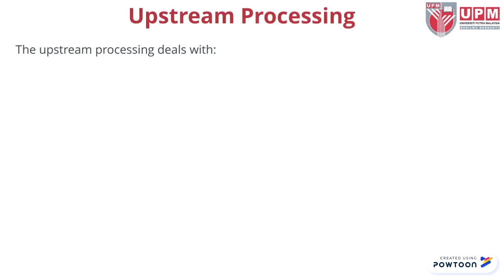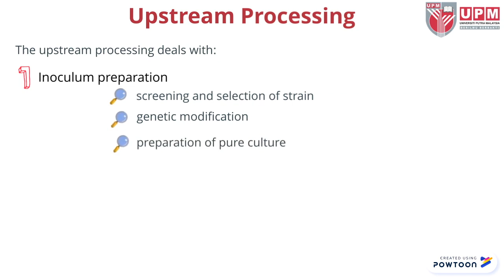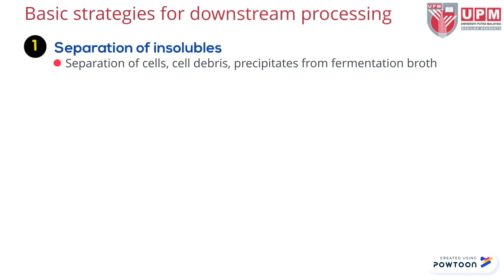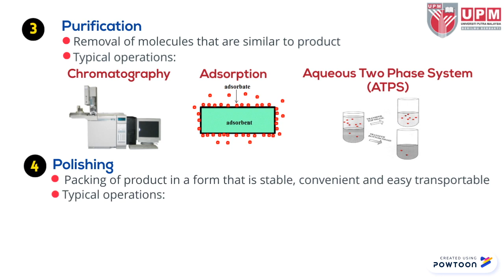PutraMOOC || Upstream and downstream bioprocessing || Exploring Biotechnology